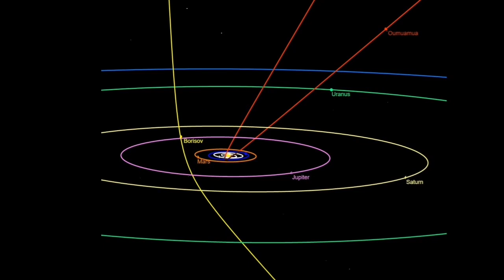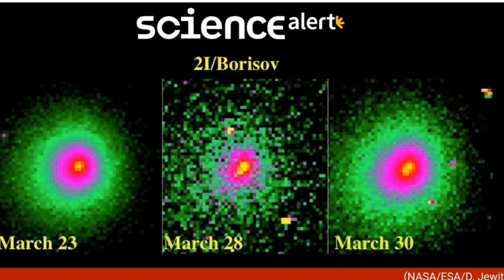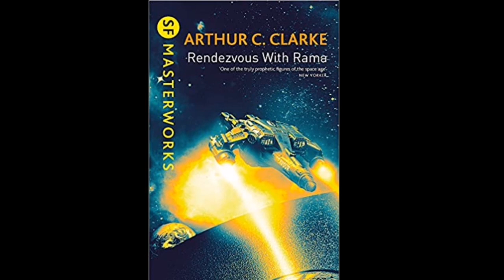Interstellar Doomsday Messenger Comet C/2019 Q4 Is Yet Ejecting Objects/Garden Of Rama/SciFi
This comet is not named after UK prime minister Boris Johnson.

Gennadiy Vladimirovich Borisov (Russian: Генна́дий Влади́мирович Бори́сов; born in 1962) is a Crimean[6] telescope maker and amateur astronomer who discovered the first known interstellar comet, 2I/Borisov.

Rendezvous with Rama is a science fiction novel by British writer Arthur C. Clarke first published in 1973. Set in the 2130s, the story involves a 50-by-20-kilometre (31 by 12 mi) cylindrical alien starship that enters the Solar System. The story is told from the point of view of a group of human explorers who intercept the ship in an attempt to unlock its mysteries. The novel won both the Hugo and Nebula awards upon its release, and is regarded as one of the cornerstones in Clarke's bibliography. The concept was later extended with several sequels, written by Gentry Lee.

2I/Borisov, originally designated C/2019 Q4 (Borisov), is the first observed interstellar comet and the second observed interstellar interloper after ʻOumuamua. 2I/Borisov has a heliocentric orbital eccentricity of 3.36 and is not bound to the Sun. The comet passed through the ecliptic of the Solar System at the end of October 2019, and made its closest approach to the Sun at just over 2 AU on 8 December 2019. In November 2019, astronomers from Yale University said that the comet (including coma and tail), was 14 times the size of Earth, and stated, “It’s humbling to realize how small Earth is next to this visitor from another solar system.”

A preliminary (low-resolution) visible spectrum of 2I/Borisov was similar to typical Oort Cloud comets. Its color indexes also resemble the Solar System's long period comets.Emissions at 388 nm indicated the presence of cyanide (formula CN), which is typically the first detected in Solar System comets including comet Halley[26]. This was the first detection of gas emissions from an interstellar object. The non-detection of diatomic carbon has also been reported in October 2019, with the ratio C2 to CN being less than either 0.095 or 0.3. The diatomic carbon was positively detected in November 2019, with measured C2 to CN ratio of 0.2±0.1. This resembles a carbon-chain depleted group of comets, most of which are Jupiter family comets. By the end of November 2019, C2 production have dramatically increased, and C2 to CN ratio have reached 0.61, along with appearance of bright amine (NH2) bands. Atomic oxygen has also been detected, from this observers estimated an outgassing of water at a rate similar to Solar System comets. Initially, neither water nor OH lines were directly detected[38] in September 2019. First unambiguous detection of OH lines was done 1 November 2019, and OH production peaked in early December 2019.

A study using observations from Hubble could not find a variation in the light curve. According to this study the rotational period must be larger than 10 hours.[40] A study with CSA's NEOSSat found a period of 13.2 ± 0.2 day, which is unlikely the nuclear spin.

The comet will come within about 2 au of the Sun, a distance at which many small comets have been found to disintegrate. The probability that a comet disintegrates strongly depends on the size of its nucleus; Guzik et al. estimated a probability of 10% that this will happen to 2I/Borisov. Jewitt and Luu compared 2I/Borisov to C/2019 J2, another comet of similar size that disintegrated in May 2019 at a distance of 1.9 au from the Sun. If 2I/Borisov disintegrates, it is possible that it leaves behind an inactive remnant, similar to 'Oumuamua. Images from the Hubble Space Telescope taken on March 3, 2020 show a non-stellar core indicating that Comet 2I/Borisov has split. The split is estimated to have begun around March 7, and may have occurred during one of the outbursts that occurred near that time.